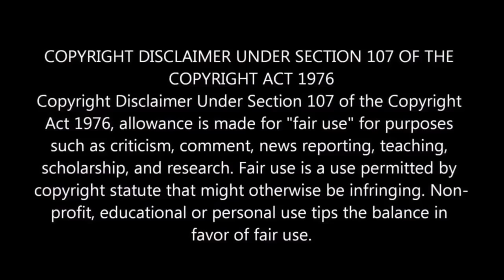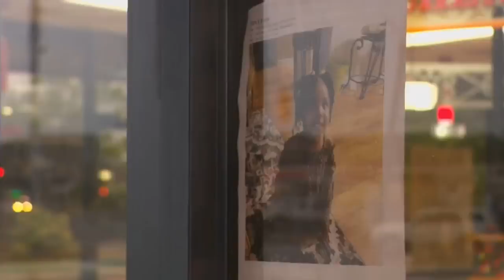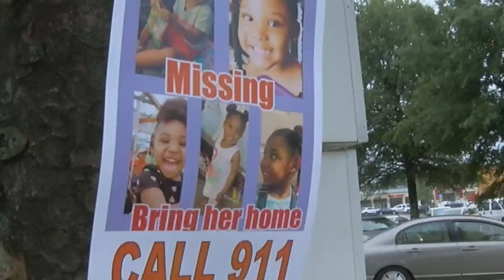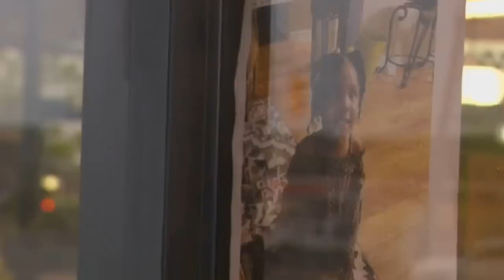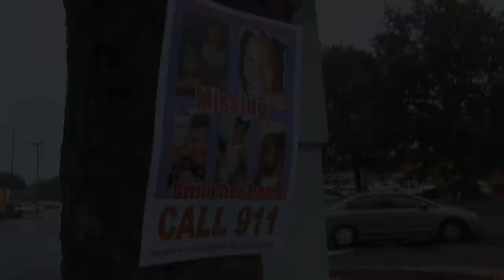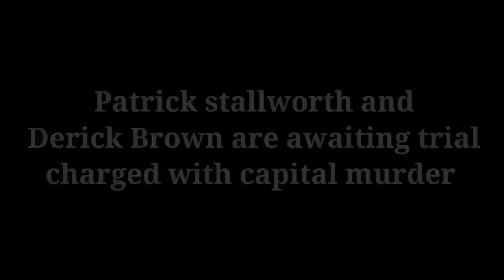The story of Kamille Cupcake Mckinney